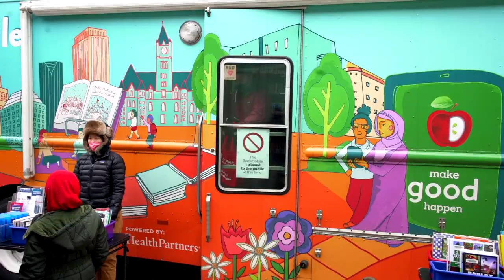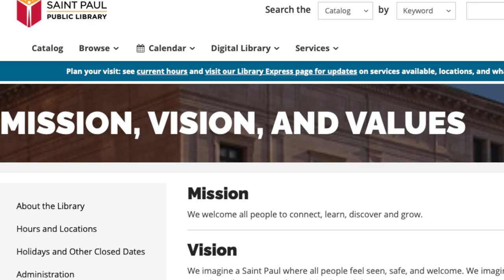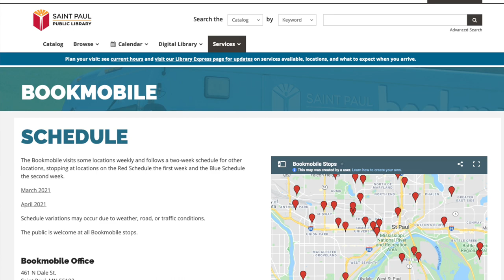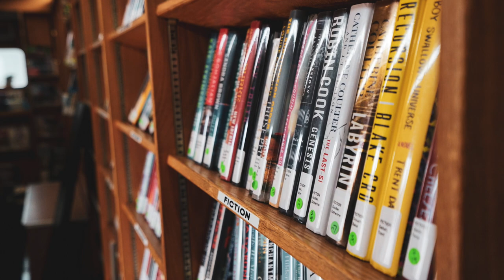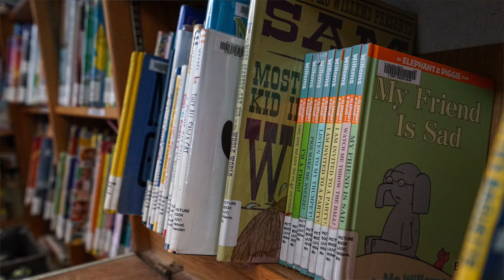Bookmobile: Behind the Scenes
To celebrate National Bookmobile Day and Library Giving Day, hear from Saint Paul Public Library staff about how the Bookmobile has transformed its service model during the pandemic and why it is the coolest vehicle in town!

On its 30 weekly stops, the Bookmobile has been delivering meals, books, activity kits, and Wi-Fi access to thousands. This engine for equity is reaching every corner of Saint Paul as it connects people with the resources they need to thrive.

Hear from Savitri Santhiran and Rebecca Ryan from the Saint Paul Public Library how they are delivering services to longtime patrons and reaching out to new communities to meet neighbors where they're at.